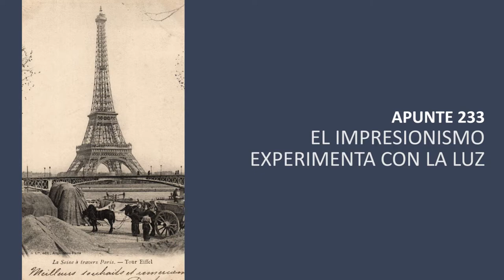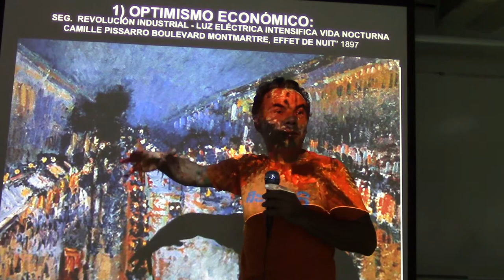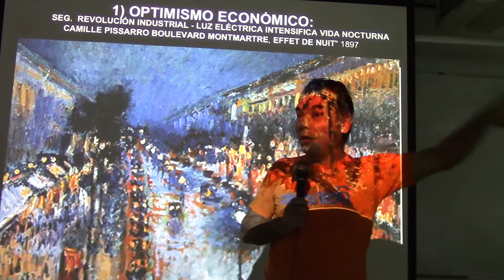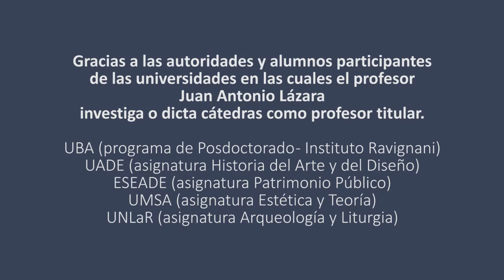233 EL IMPRESIONISMO EXPERIMENTA CON LA LUZ POR EL PROF. JUAN LAZARA